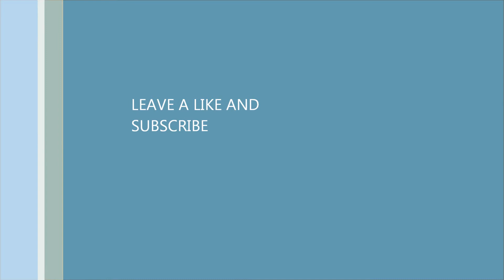SuperMegaRichKid Roblox Meep City Username video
Ideas for usernames listed above mailboxes. hope this helps.